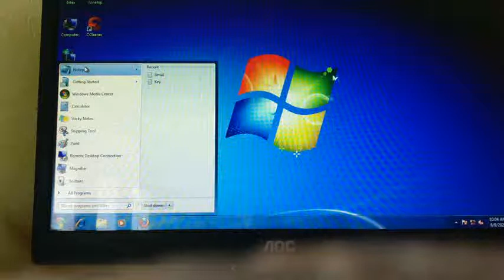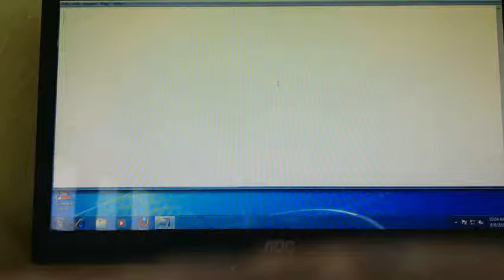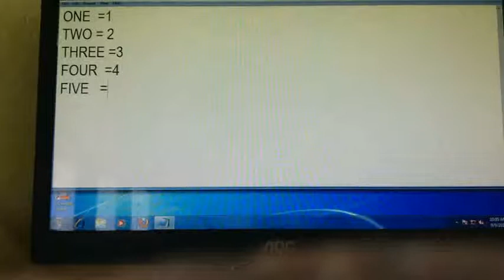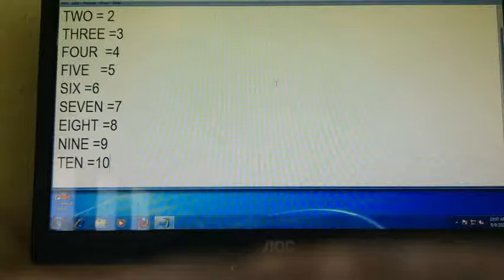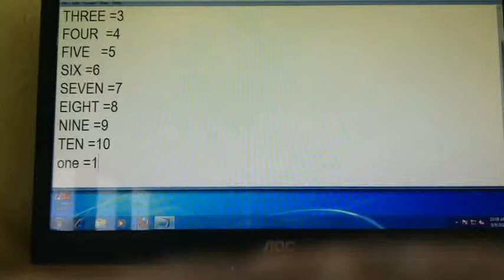ધોરણ-3 વિષય કમ્પ્યૂટર